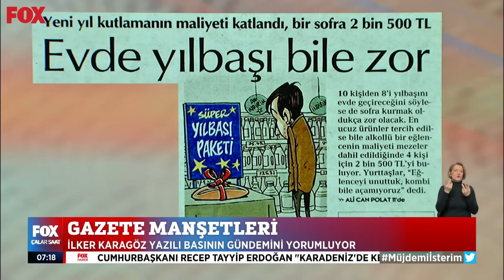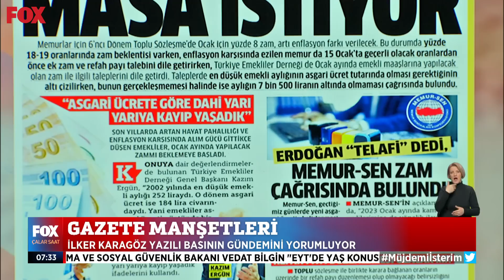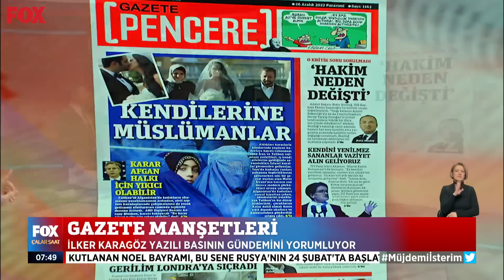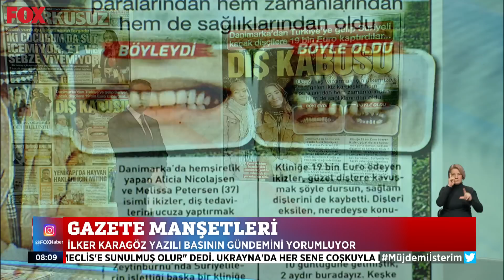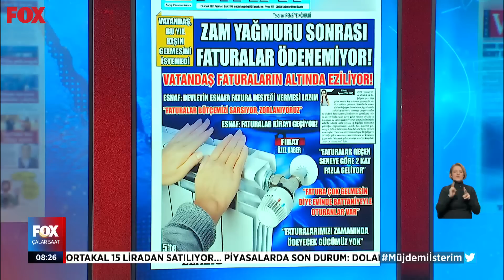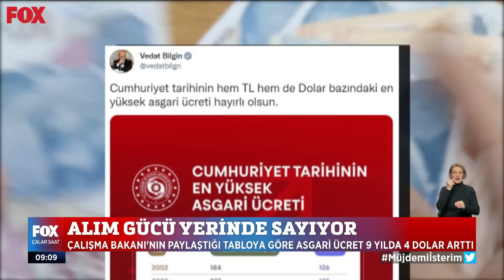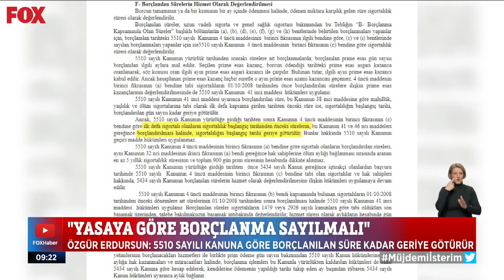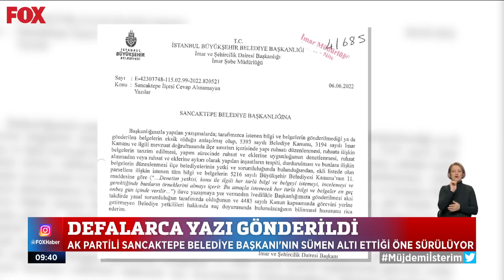Yılbaşı sofrası bu sene çok pahalı... 26 Aralık 2022 İlker Karagöz ile Çalar Saat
Kuruyemiş, hindi ve meyve geçen yıla göre zamlı, sofra kurmak daha zor... 26 Aralık 2022 İlker Karagöz ile Çalar Saat bülteni yayında hemen izle!